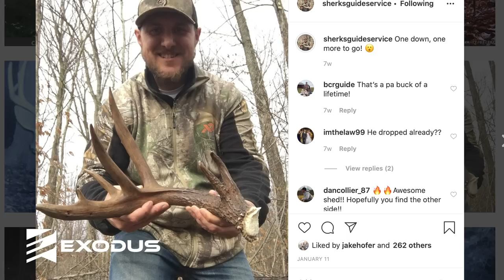Whitetail Cribs: PA BIG WOODS DEER CAMP Full of Public Land Bucks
Join the Exodus Team as we travel across the nation to take peak inside the trophy room's of some of the most interesting whitetail hunters we can find. From giant whitetails, unique racks, and riveting deer hunting stories. Welcome to episode this week's of Whitetail Cribs!

On this week's episode, we head to the PA mountains to visit with Steve Sherk. Steve give's us the tour of his hunting camp that was established almost 50 years ago. The home is full of public land bucks!
Here's a little about his business:
Sherk’s Guide Service is located in the Allegheny Mountains in the heart of the Pennsylvania Wilds. It's home of some of the finest trophy whitetail and bear hunting in the northeast! Hunters can expect an awesome experience hunting some of nicest whitetails in the Eastern U.S. Most of our clients continue to book every year.